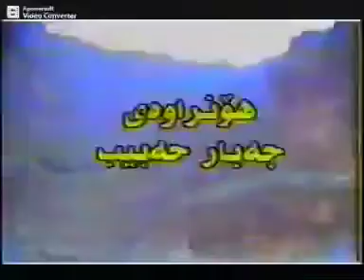نوری گەرمیانی گۆرانی نازدارم ١٩٩٥